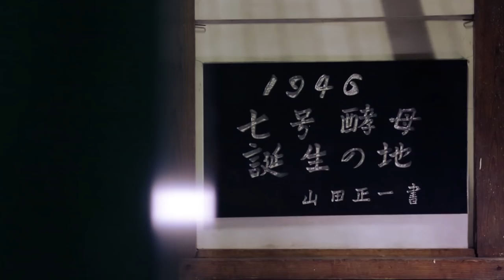Masumi Sake Brewery Welcomes You (English)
A behind- the-scenes look at the Masumi Sake Brewery, located in Suwa, Nagano Prefecture. Best enjoyed with a chilled glass of Masumi Sake.